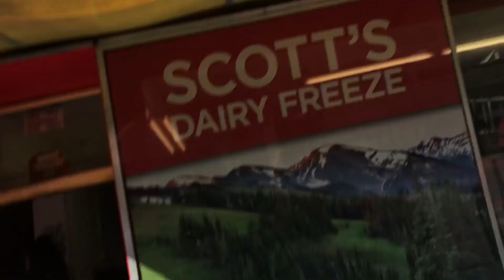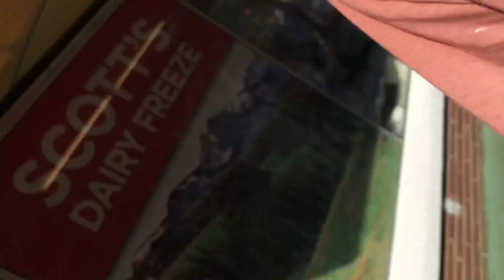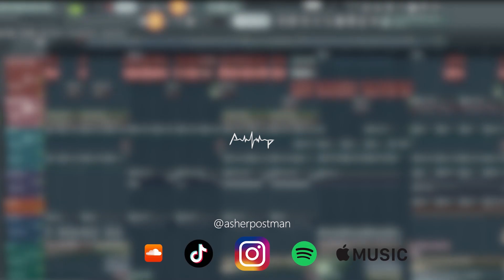Writing Bangers in the Mountains of SEATTLE | Vlog 13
Seattle goes hard. Have fun experiencing this trip with me!

Follow Asher Postman here . . .